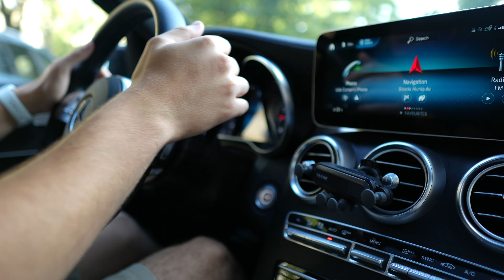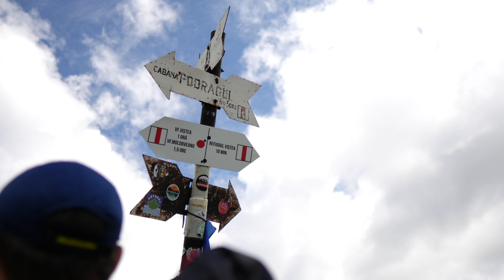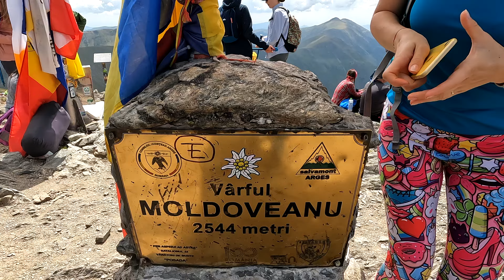Cum am cucerit Vf. Moldoveanu si Vf. Vistea Mare?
Astazi am facut un lucru care era pe lista de ceva timp pentru Iulia, iar pentru mine, Alex, nu era pe lista, pentru ca nu ma gandeam ca o sa ajung acolo. Se pare ca am reusit sa cucerim cel mai mare varf din Romania si inca nu ne vine sa credem. A fost o experienta plina cu de toate, de la lucruri bune, la lucruri mai putin bune, caldura, foame, nervi si altele, dar totul a meritat pentru ca peisajul si sentimentul pe care il ai nu se pot compara cu nimic.

Daca vreti sa aflati mai multe despre noi, ne gasiti si pe Instagram, TikTok si Blog: